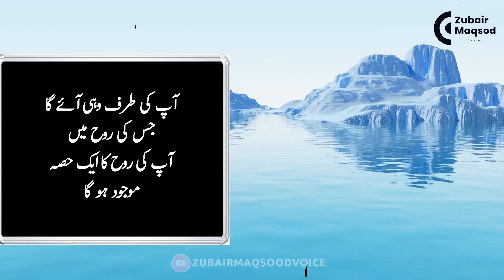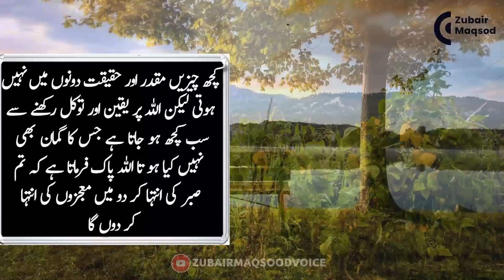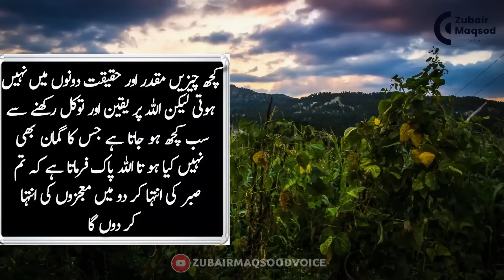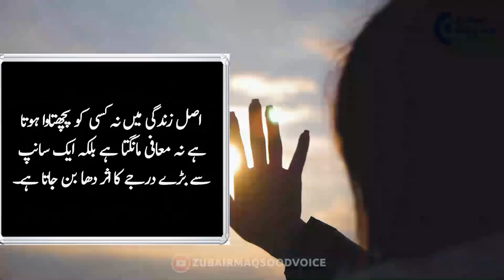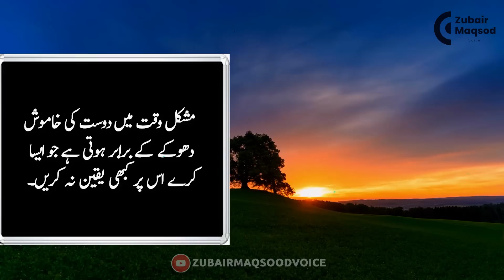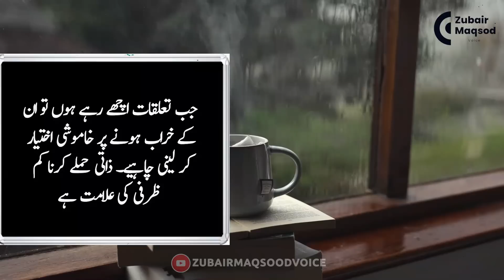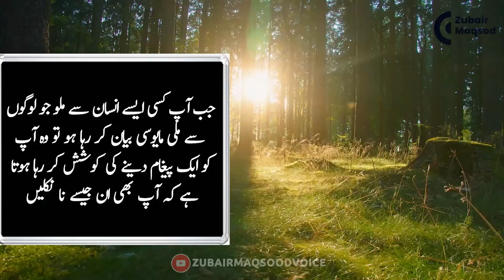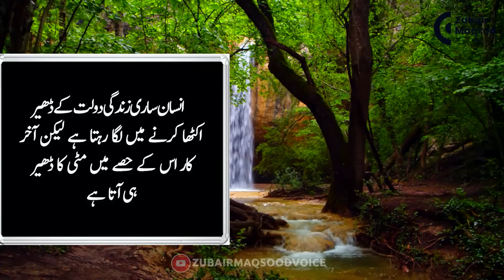Bura Waqat bhi kamal ka hota he | Sad Urdu Quotes Status | Most Beautiful urdu hindi quotes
ura Waqat bhi kamal ka hota he | Sad Urdu Quotes Status | Most Beautiful urdu hindi quotes